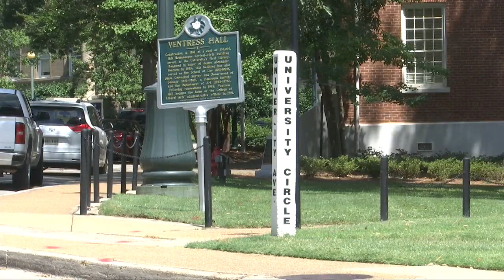Ole Miss receives green light to relocate Confederate statue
Another Confederate monument is on the way out.

The Mississippi College Board gave Ole Miss approval to move the statue from the heart of the campus to a secluded Confederate Cemetery.

ABOUT FOX13 News:
FOX13 Memphis is your source for breaking news, weather and investigative coverage in the Mid-South.